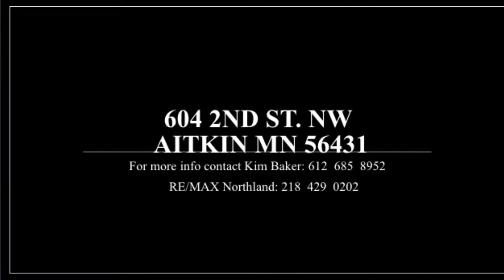Small Town Paradise | RE/MAX Northland Listing Virtual Tour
604 2nd St. NW, Aitkin, MN, 56431 - Asking Price $139,900
This beautiful 3 bedroom and 3 bath home is a must see for anyone who desires to live the relaxed small town lifestyle. Located within walking distance of the high school, this home serves as the ideal spot for a family with school age children. The property includes a fenced in yard 24x32, porch, detached garage, and is beautifully landscaped so you can enjoy your summer evenings outside.